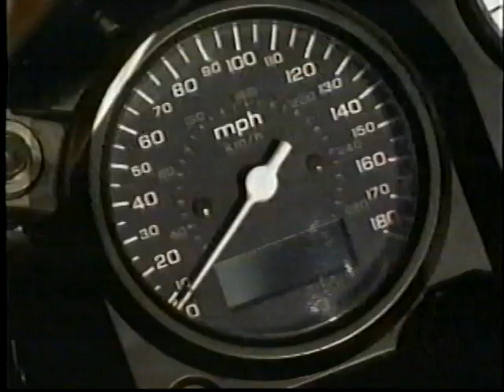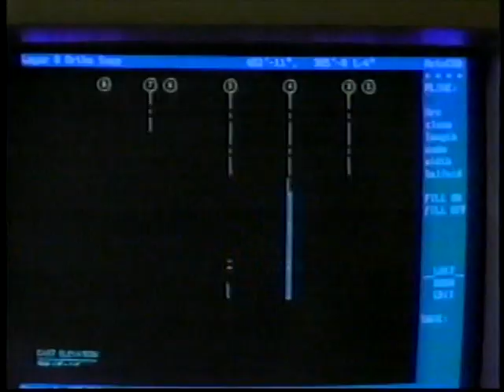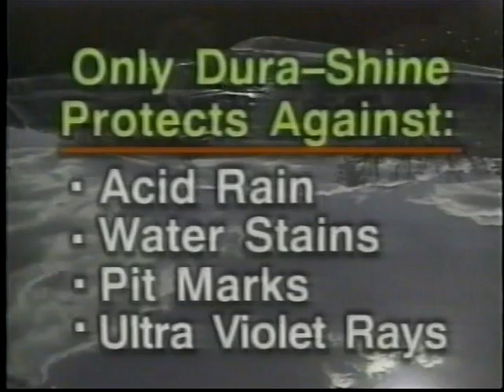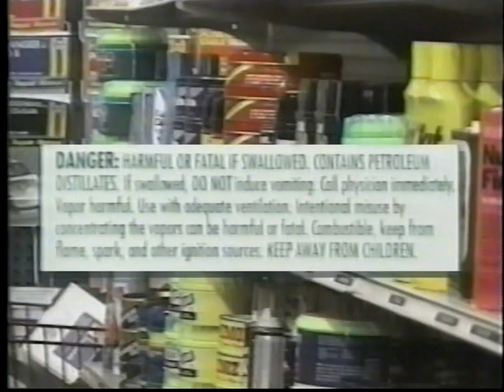Car & Track TV show: 1974 Dogwood 500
The syndicated Car & Track TV show and its host, Bud Lindemann brought a lot of auto racing to our homes during an era when few motorsports events were broadcast. Even the Indianapolis 500 and Daytona 500 were tape-delayed. Thanks to Bud for bringing our unsung heroes to the little screen.